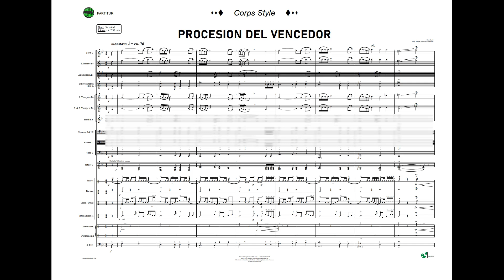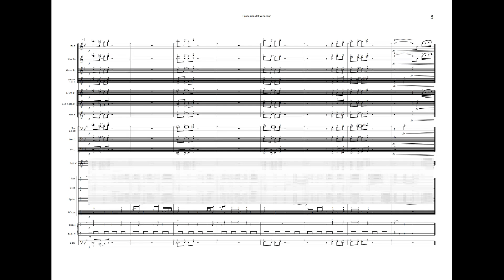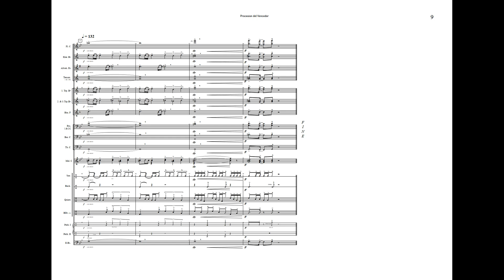PROCESION DEL VENCEDOR | für Marching Band | Corps Style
PROCESION DEL VENCEDOR, B. Scott
adapt. & Perk. von Frank Ziegenbein

Grad: 3 - mittel
Länge: ca. 2:32 min
Genre: Corps Style / spanisch
Preis: 99.- €

erhältlich als:
• gedruckte Version
• PDF
• jpg
• XML

Info / Bestellung:
📱  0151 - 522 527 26 ( auch WhatsApp )  ✅